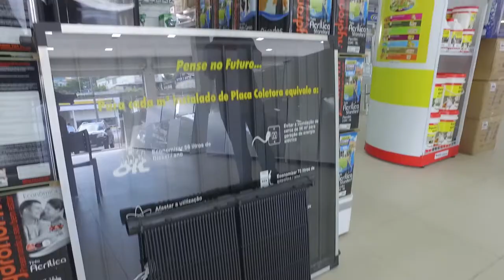Guia de descontos Casa Moreira - Julho